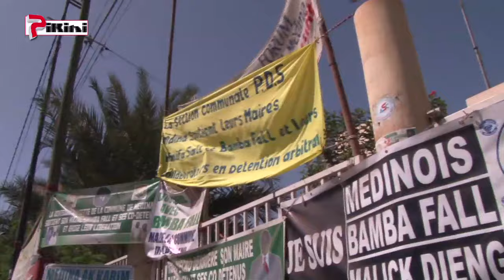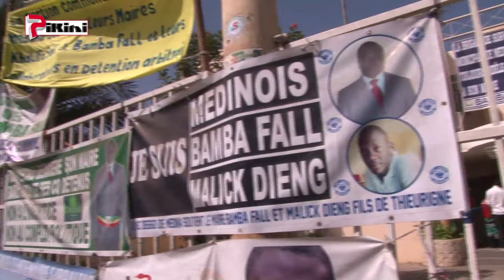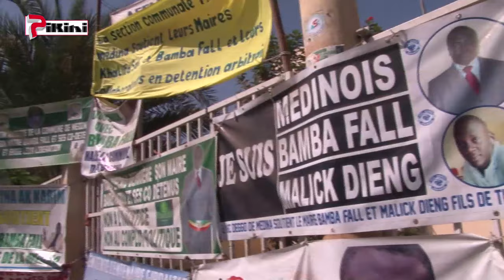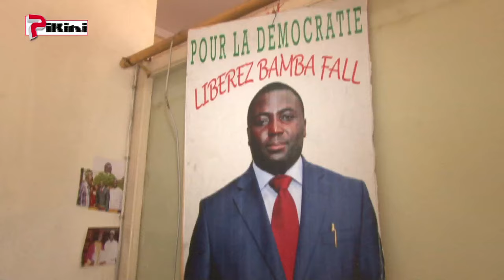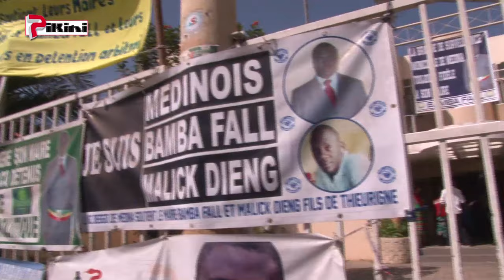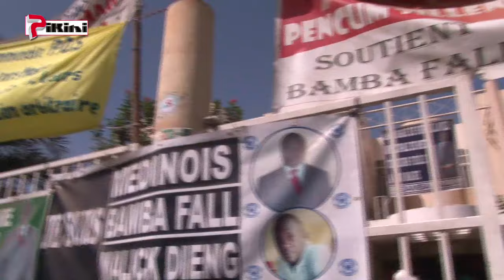Pape DIOP : "L'image de Bamba Fall sur son lit d'hôpital, je ne voyais ça que dans les films"